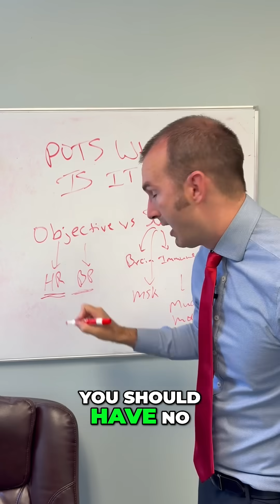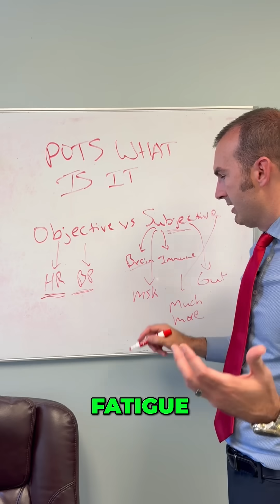What is POTS? Tampa FL | Dr. Zimmerman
Understanding POTS_ Symptoms, Diagnosis, and More Explained